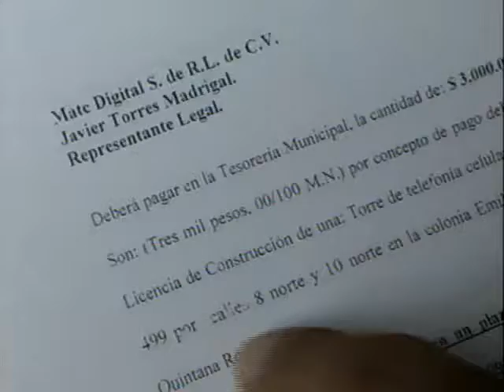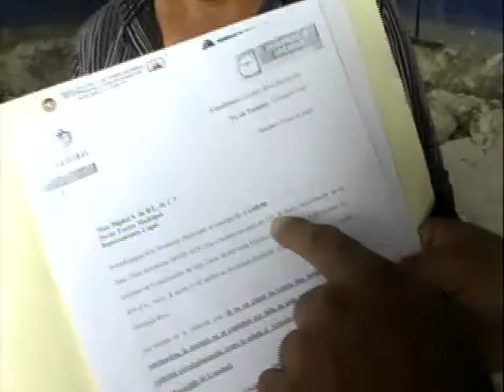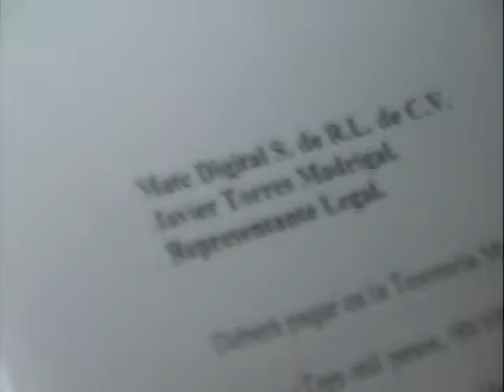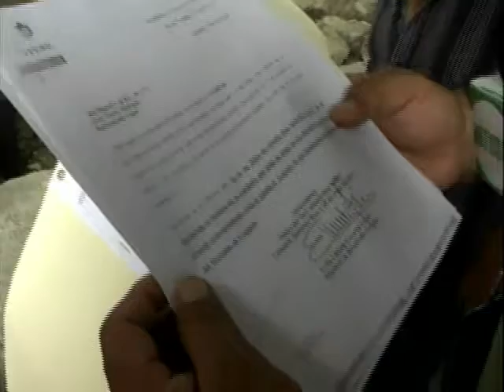SEGUIMIENTO CASO ANTENA